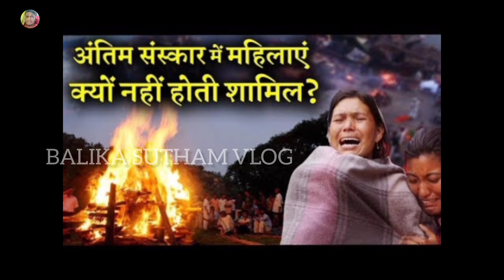ସତ୍ୟ କାହାଣୀ 💯 ଆମ ଇନ୍ଧୁ ଧର୍ମରେ କଣ ପାଇଁ।। ମଶାଣିରେ ଯାଆନ୍ତି ନାହିଁ ସ୍ତ୍ରୀ ଲୋଖ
ସତ୍ୟ କାହାଣୀ 💯 ଆମ ଇନ୍ଧୁ ଧର୍ମରେ କଣ ପାଇଁ।। ମଶାଣିରେ ଯାଆନ୍ତି ନାହିଁ ସ୍ତ୍ରୀ ଲୋଖ ‎@BalikaSutham_vlogs